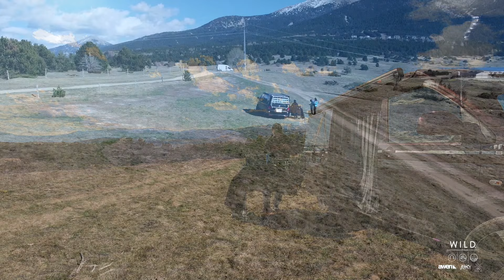Wild vol 2 - Jeancy live at Cerdanya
Welcome to a captivating universe that is Jeancy, where a love for music, reverence for nature, and the richness of life on the road converge in a harmonious symphony. 🎶🌿

Our journey with Jeancy in Cerdaña a represents an expansion of our collective passion for the heavenly union of music, nature, and the charm of the nomadic lifestyle. This adventure is a project born from the roots of our family, driven by a deep desire to share the wonder of our natural surroundings, an untouched gem, with souls who share the same connection to the land and an affinity for the notes of music.

Picture a journey beyond a mere musical set; it's a voyage through music and the stunning landscapes of Cerdanya. Jeancy's melodies will guide you through this earthly paradise as you immerse yourself in the surroundings, enveloped by the music. Every note is a step in this extraordinary journey, a step toward the unity between the environment and the melodic harmonies that caress your ears and nourish your spirit.

The beauty of nature and the spell of music will be your unwavering companions as you explore this unparalleled journey. In this way, we extend a warm invitation to join us because amid the melodies and the breathtaking views of Cerdanya, you'll discover a world where life is in a sincere embrace with music and the natural environment.

Let the notes of Jeancy in Cerdanya carry you in a fusion of music and nature, a road trip that becomes a magical and unique experience. 🚐🌄🎵

Through this exceptional experience, we eagerly hope you'll join us. All you need to pack is your curiosity, your thirst for adventure, and an open heart. Let's venture together into the wonder of the wild. 🌲🎶🌍

**A family project.** 👨‍👩‍👦🌳 This journey is an expression of our love for music and the desire to share it with the world, an experience woven in the embrace of family.